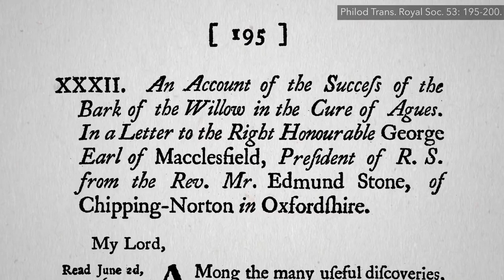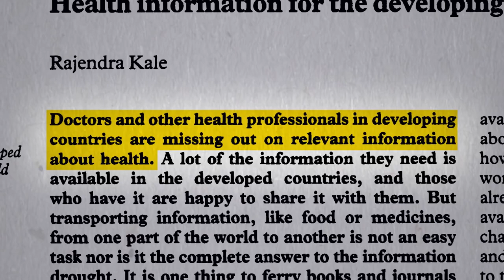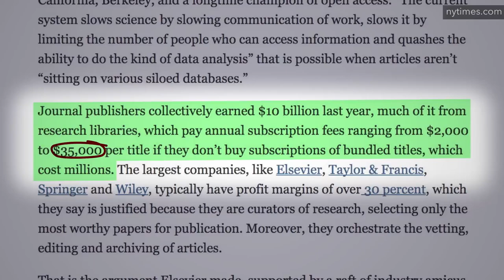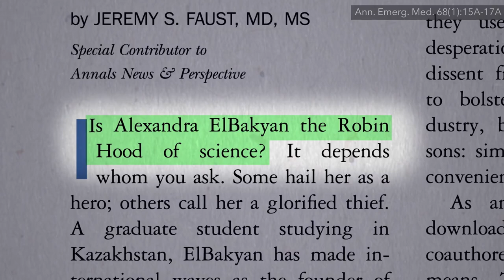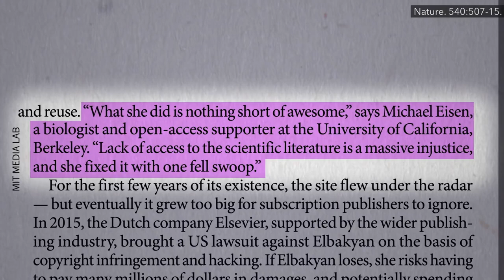access research papers for free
How to Access Research Articles for Free